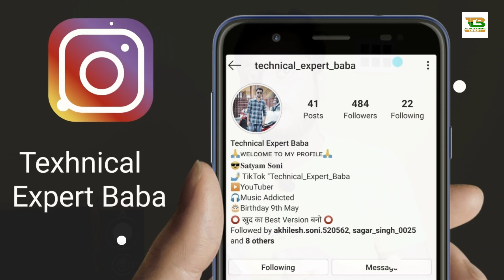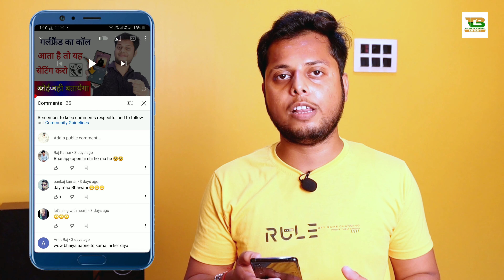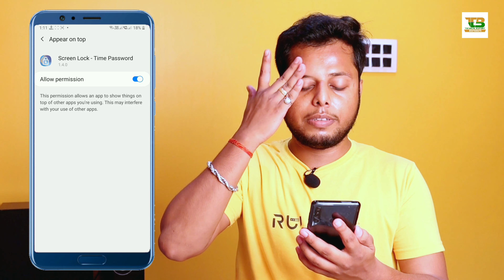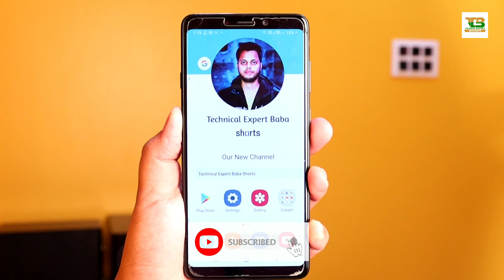फोन में फिंगरप्रिंट लॉक मत लगाओ || Fingerprint Lock Not Safe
Namaskar Dosto,
Is Video Me Maine Bataya Hai Ki Aap Apne Phone Mein Jo Fingerprint Lock Lagate Hain Wo Bilkul Safe Nahi Hai Aapke Phone Ke Liye, Fingerprint Lock Se Achha Main Aapko Ek Best Ultimate Lock Ke Bare Mein Bataya Hoon, Jise Koi Dekhkr Bhi Nhi Access Nahi Kar Payega, Ummeed Hai Aapko Ye Video Pasand Aayegi.

Follow me on:-
My Gears
1.My Laptop
2.My Mobile
3.MY Tripod
4.My Camera
5.My Pen Drive
6.My Headphone
7.My Mic
8.My Power Bank
9.My Chair
10.My Home Theater
11.My Air Conditioner